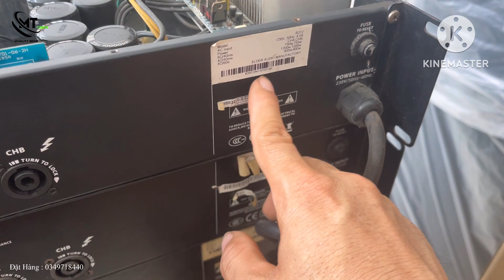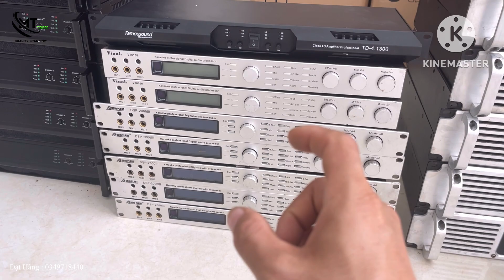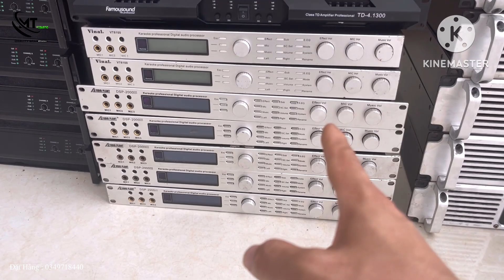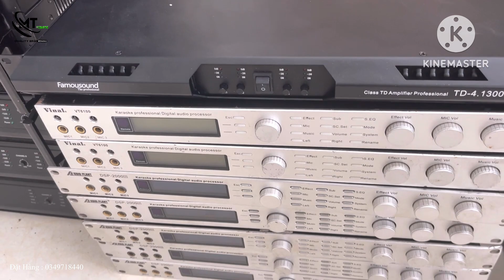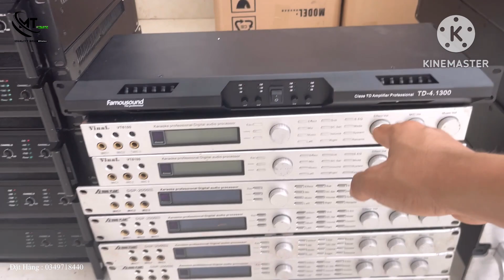SỐC QUÁ …ĐẨY 4kênh,2 kênh bãi ĐỨC ,vang số X5 rẻ như sắt vụn ….0349718440